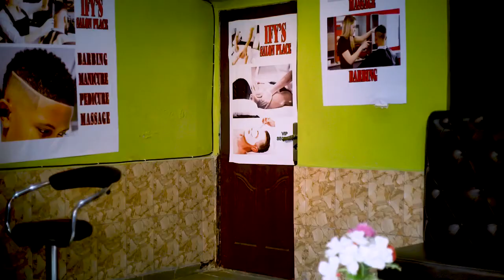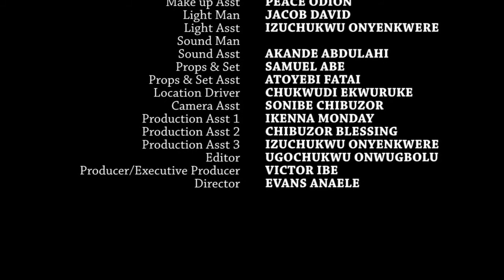TAKE CARE OF ME